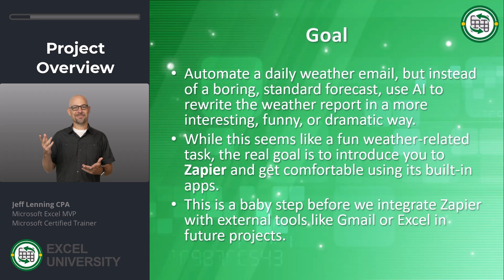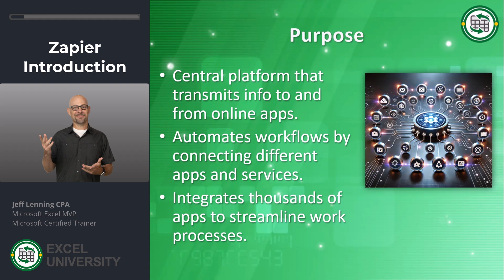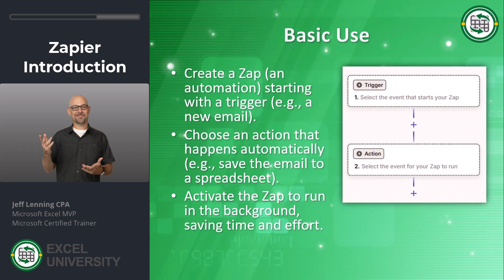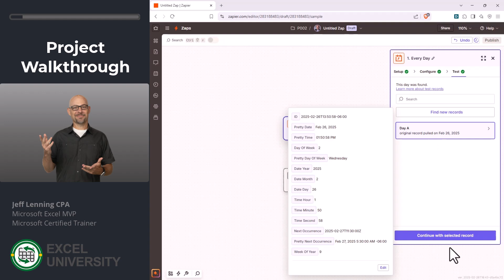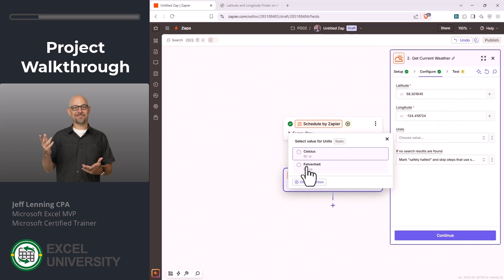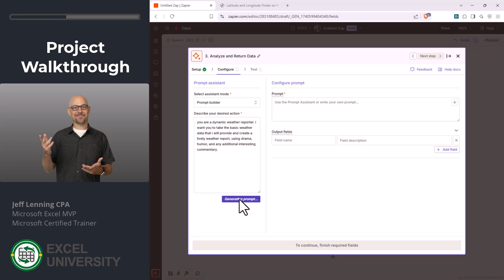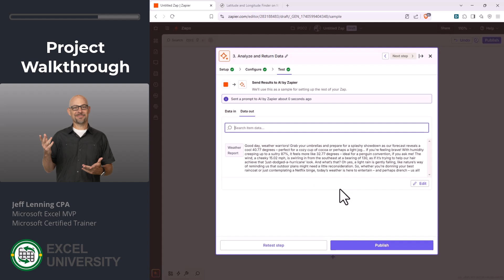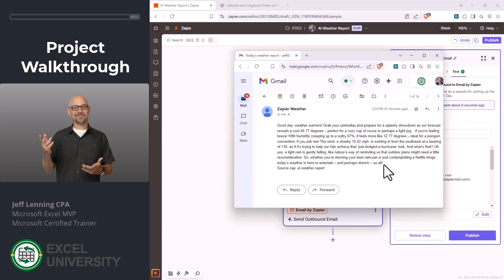Intro to AI Automation with Zapier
🚀 Intro to AI Automation with Zapier: Build an AI-Powered Weather Report! 🌦️🤖

Tired of boring weather updates? In this hands-on tutorial, we’re stepping outside of Excel to explore the exciting world of AI automation with Zapier! Learn how to create a fully automated, AI-enhanced weather report email using only Zapier’s built-in tools—no code, no fluff.

🔑 What You’ll Learn:

How to use Zapier’s built-in Weather and AI tools

Automate daily emails with personalized weather reports

Access AI through API integrations (beyond just website tools!)

Build confidence with Zapier’s scheduling, email, and AI steps

Lay the groundwork for more complex Zaps with Excel, Gmail & more

This project is the perfect entry point for beginners looking to automate workflows with AI + Zapier. Whether you're new to automation or leveling up your tech stack, this is your foundation.

00:00 - Introduction
00:25 - Exercise 1
03:05 - Exercise 2
06:41 - Exercise 3